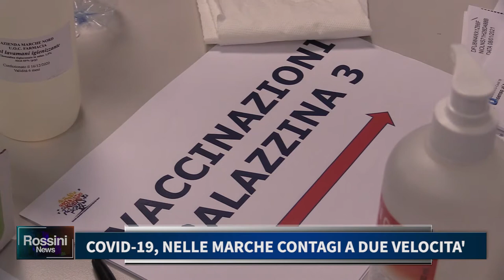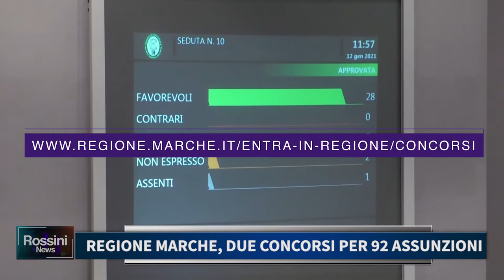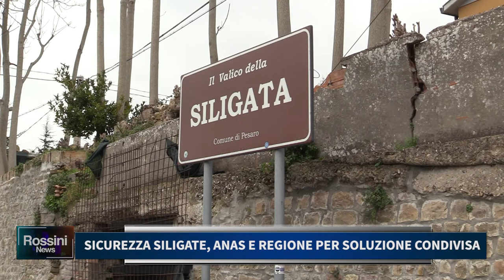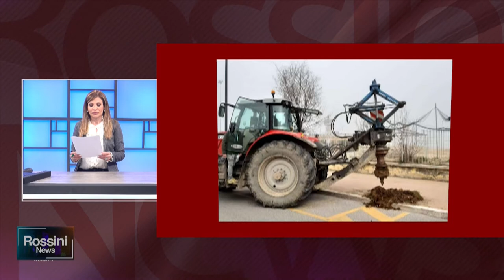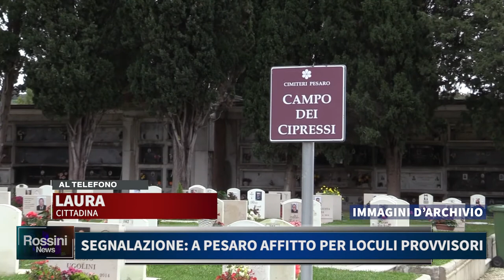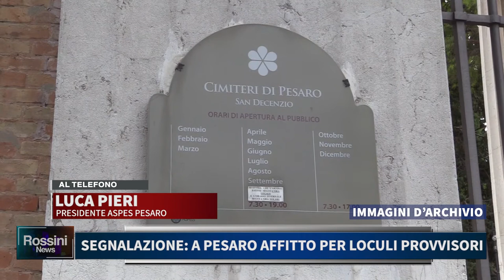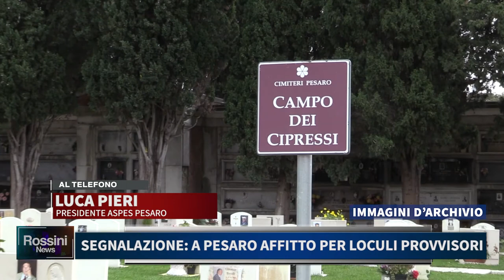Rossini News 23 febbraio 2021